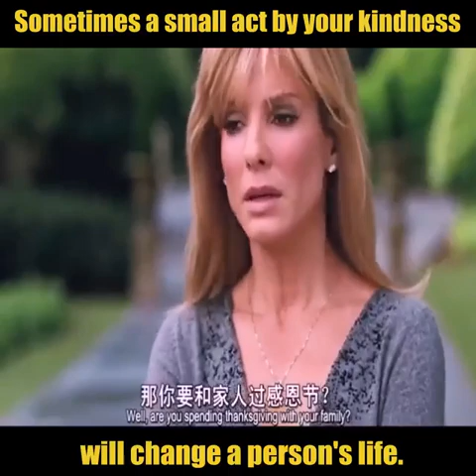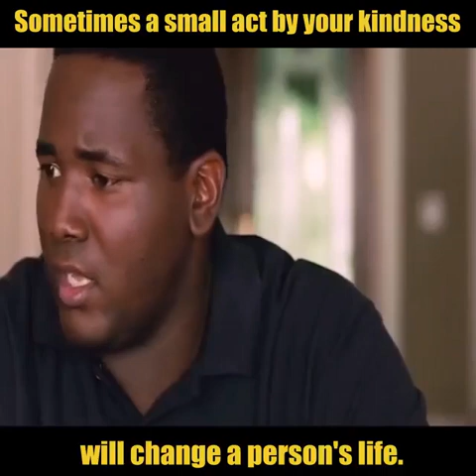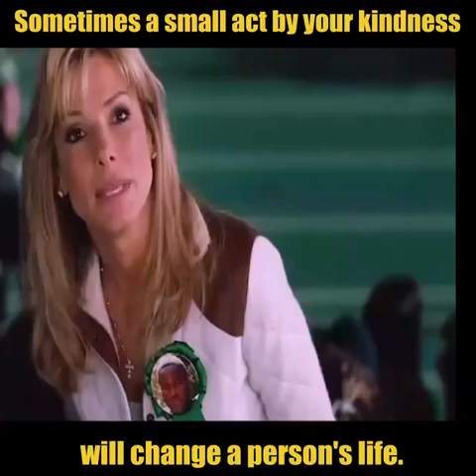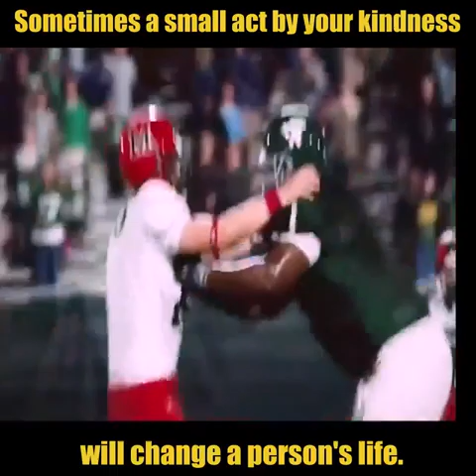Small act by your kindness will change a person's life😭❣